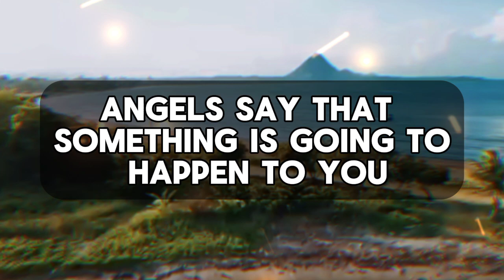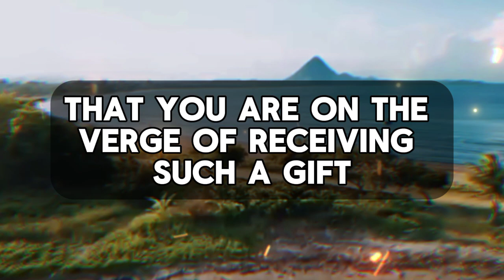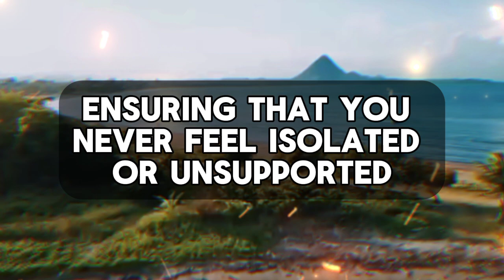god's message for me today | This is not a joke. very soon you are about to receive a uniform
This is not a joke. very soon you are about to receive a uniform

God helps
Godly quotes
Bible Quotes
God Message Tarot
Financial abundance
Angels message
Jesus message
Godly quotes
Lord Helps
Jesus quotes
God
God message
Jesus
Jesus message
God messages
Urgent message from God
Jesus says
Angel Signs
God msg
Angels message
Universe message
Money miracle
Life quotes
Faith quotes
Universe message
Angel message
God Message For You Today
God says
Positive life affirmation
1111
Inspirational message
Spiritual guidance
Overcoming challenges
Belief and trust
Inner strength
Positive mindset
Self-improvement
Emotional healing
Personal growth
Spiritual journey
Hope and encouragement
Finding purpose
Motivational speech
Self-worth and self-esteem
Divine guidance
Divine intervention